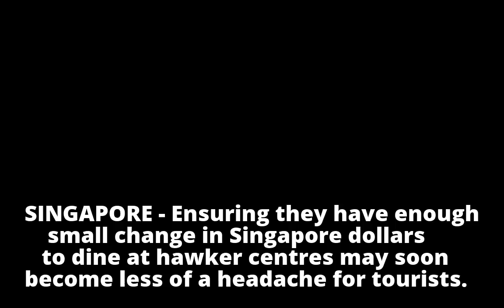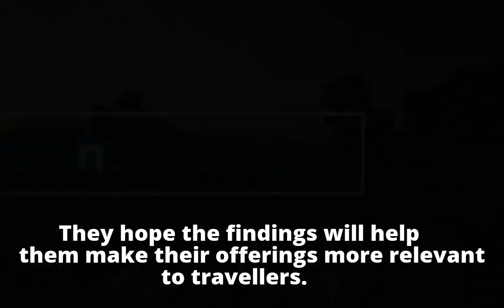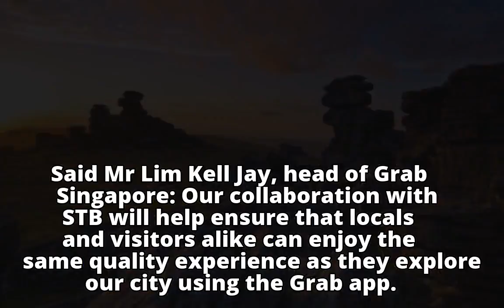Grab targets overseas visitors by partnering with Singapore Tourism Board